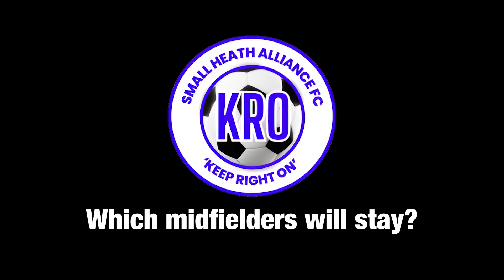Midfielders - Keep or Release? Who Will Remain at Birmingham City Next Season? #31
Which midfield players will remain at Birmingham City in the upcoming 2024/25 season?  Join us as we discuss and try predict who will remain in the squad in midfield for the start of the 2024/25 season. We analyze the current midfield and their contract situations to determine who we think should stay and who we think should go.

Birmingham City Supporters, do you agree with our opinions or do you have a different view?

Be part of the Birmingham City Football Club Community! We're all about engaging with our awesome supporters!

It's game on at Small Heath Alliance FC – your premier source for everything Birmingham City Football Club! Don't just watch, be a part of the excitement. Let the football adventure begin! ⚽️